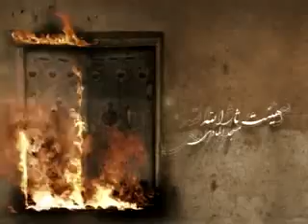حاج محمودکریمی فاطمیه دوم91(ازسینه دگراه شرربارنکش)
فاطمیه 1391شب چهارم هیت ثارالله مسجدالهادی